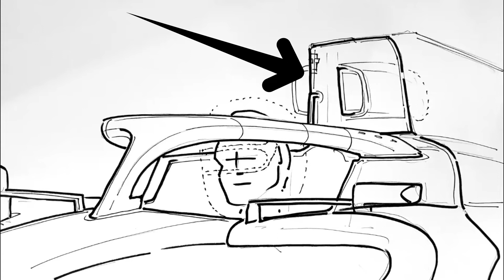❤️ 6 PILOTOS SALVARON su VIDA por el "HALO" || ANÁLISIS ACCIDENTE de ZHOU 📊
Desde que se introdujo en la temporada 2018 de Formula 1, el halo a demostrado ser un elemento imprescindible en la seguridad de los monoplazas de carreras.
Ahora que este sistema lleva casi 5 temporadas con nosotros demostrando su eficacia, vengo a recordar los 5 casos más impactantes donde el halo le salvó la vida a los pilotos que contaban con él; desde la Formula 1 hasta categorías como la F3.